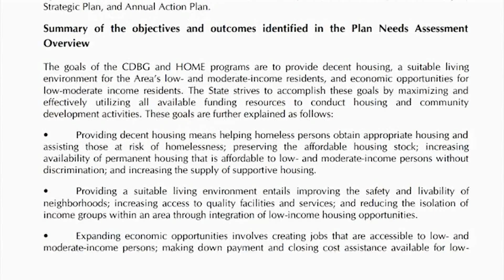Commerce Action Plan